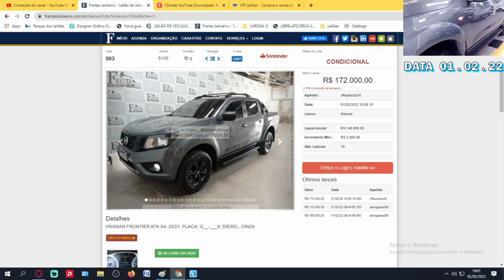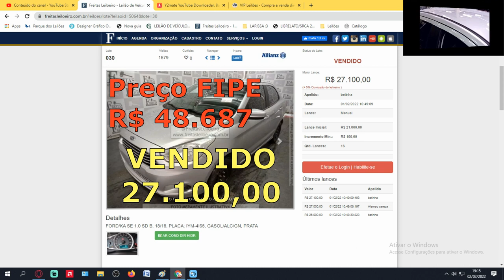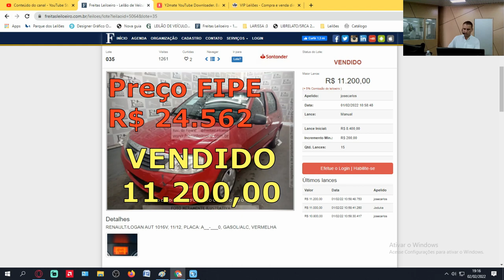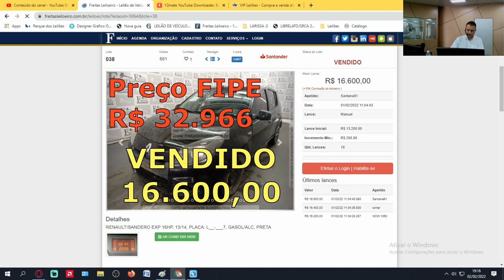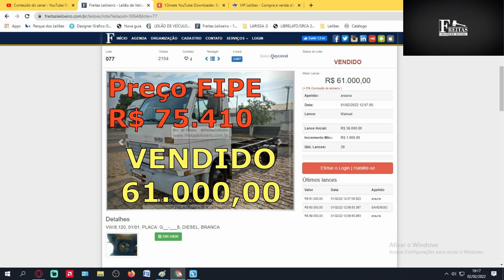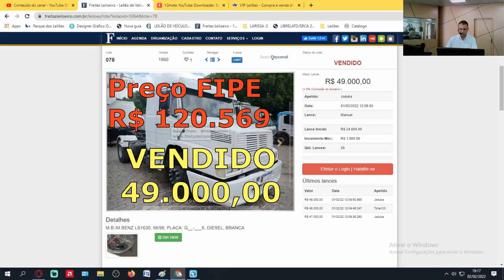CARROS E CAMINHÕES COM EXCELENTES MARGENS DE PREÇO PARA VOCÊ COMPRAR (2022)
CARROS E CAMINHÕES COM EXCELENTES MARGENS DE PREÇO PARA VOCÊ COMPRAR

 @Freitas Leiloeiro
FREITAS UTINGA:
LEILÃO:FREITAS